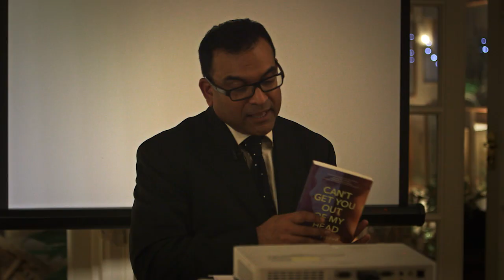Raj Persaud talks about his new book 'Can't Get You Out Of My Head'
Most people remain unaware there is a real yet secretive police unit which protects Buckingham Palace and Downing Street from fixated obsessives who want to claim their rightful place on the throne, or believe the Prime Minister is sending them secret messages through the television screen. As every single assassination attempt of any public figure in recent history has been preceded by a threat or contact or communication of some kind, it is the mission of this unit, consisting of psychologists, psychiatrists and detective, to weed out from the thousands of 'crank' mail messages received each day by public figures, what is a genuine threat. Raj Persaud's new thriller is a novel based on this unit called 'FTAC' or the 'Fixated Threat Assessment Centre' and is a fictionalised account of how psychiatrists wrestle with dysfunctional obsession and love.